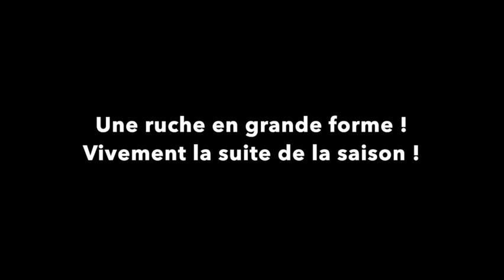Couronne Boréale - Ep#1 : Rencontre printanière avec une ruche | Beopolis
Découvrons ensemble comment la ruche de la Couronne Boréale se porte à la sortie de l'hiver.

Je suis heureux de partager avec vous la première vidéo de cette ruche parrainée par l'Office de Tourisme du Grand Sancerrois.

Pour organiser votre séjour dans notre si belle région, toute l'équipe de l'Office de Tourisme sera heureuse de vous accompagner

A très bientôt pour la suite de la saison, et je l'espère plein de bonnes nouvelles pour les abeilles. Merci pour votre engagement et votre confiance!